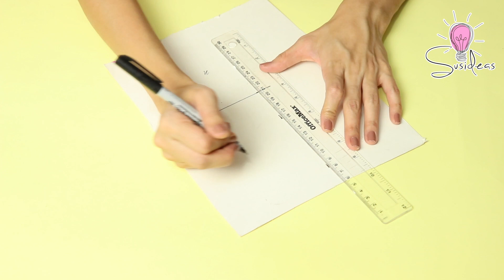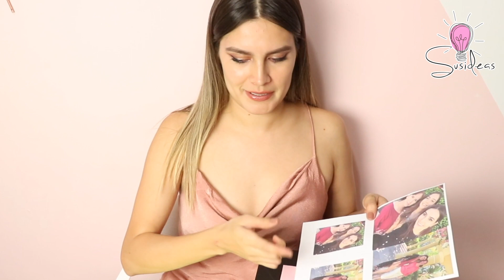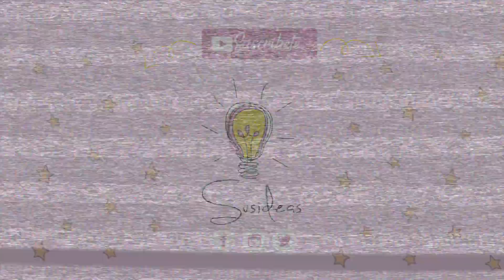HAZ FLORES RECICLANDO COSAS QUE TENEMOS EN CASA - FLOR CON CARTÓN DE LECHE Y HUEVOS - SUSIDEAS 💡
¡La cuarentena me puso creativa y se me ocurrió algo para hacer con nuestra basura! Nunca creí que algo tan bonito saldría de las caja de leche ¡Esas flores fueron mis favoritas!

Y que mejor motivo para hacer regalos que para darle a mamá ¡Ahora mas que nunca, hay que ver el lado bueno de las cosas! Que es estar cerca de la familia y aprovechar a nuestras mamis y su compañía

¡Gracias por dejar sus comentarios, les agradezco mucho!

VIDEO ¡Fiesta de unicornio!

★ link al albúm de hojas y flores tropicales en facebook

★Si es la primera vez que visitas mi canal me presento: mi nombre es Susana iturralde y en mi canal susideas podrás encontrar tutoriales divertidos, donde siempre busco  explicarlos de la manera más fácil y sencilla!
Me gusta compartirles decoraciones de fiestas, como decorar tu cuarto, manualidades, y algunos tutoriales de belleza.

✪ |  T I K T O K - lasusideas

Si llegaste hasta aquí comenta:
Te equivocaste en una letra!